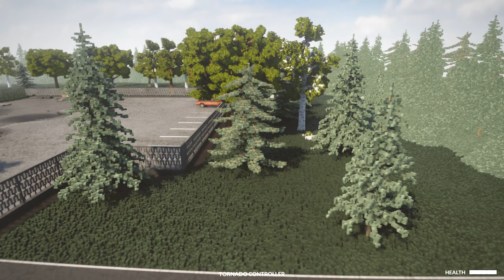Realistic tornado in the village near the railway Teardown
Dismantling is built on new technology for voxel destruction, physics and rendering in its own engine. Prepare the perfect heist in this simulated and fully destructible voxel world. Destroy walls with vehicles or explosives to create short paths. Stack objects to achieve more. Take advantage of the environment in the most creative way you can think of.